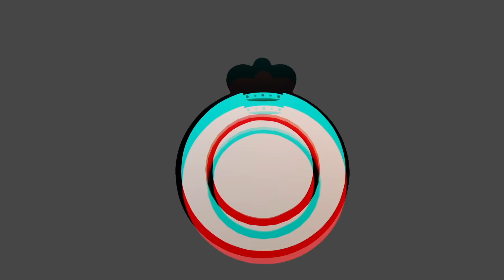Retos Éeepale | Epic Challenge 2018 | Los Mejores Retos de Fútbol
Mau, Elías y Bruno pusieron a prueba sus habilidades con el balón, con una serie de retos para demostrar de una vez por todas quien es el mejor de Éeepale